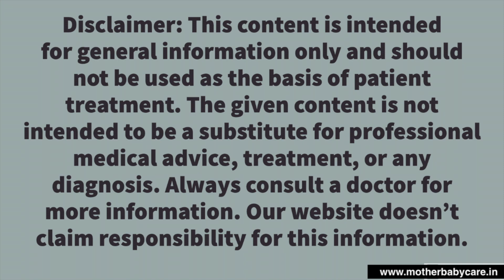What are the side effects of eating Jaggery during pregnancy | Eating Gud (Jaggery) in Pregnancy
Jaggery is a natural and non-processed form of sugar. Jaggery is a sweetener and a healthy sugar substitute. It is an unrefined sugar, usually made from sugarcane, date, or palm sap. It is a good source of iron and contains carbohydrates, protein, and minerals. Jaggery also contains a small amount of vitamin B and minerals such as zinc, copper, and phosphorus.